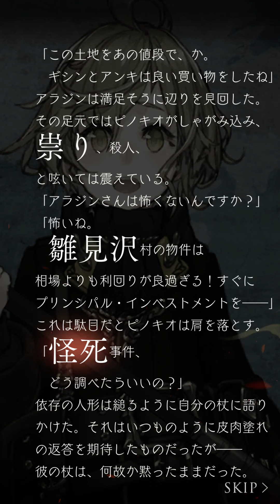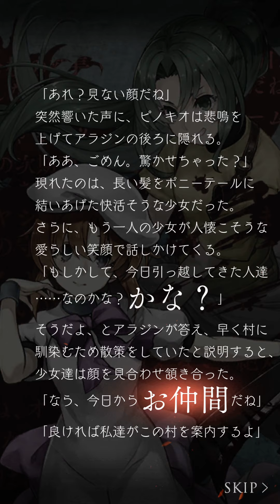SINoALICE ひぐらしのなく頃にコラボ 一節